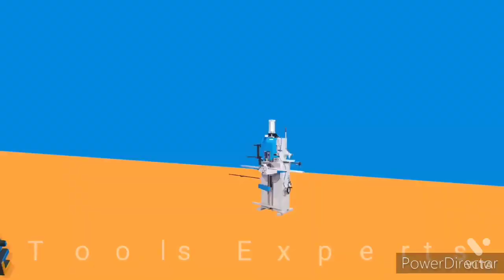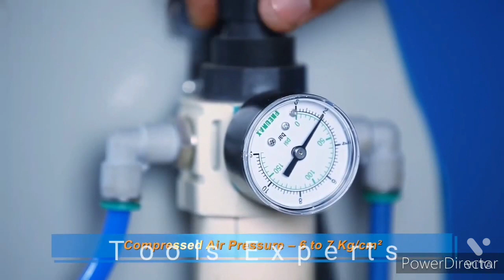mortriser machine |चोकोर छेद निकाल ने की मशीन । square hole machine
TOOLS EXPERTS चैनल आप सभी लोगो का स्वागत है
इस video में मैंने mortriser ya square hole drill machine     के बारे में बताया है । किसी भी ब्रांड से हमने कोई  प्रमोशन चार्ज नहीं लिया है ।
कुछ चीजें इसमे दूसरी वीडियो से ली गई है
अगर आपको ऐसी है knowledge वाले वीडियोस चाहिए तो
अगर आप ये खरीदना चाहतेे है तो नीचे दिए लिंक से आप खरीद
Jai industries

Thanks to jai industries for making these type of powerful and wonderful products
Please

disclamir
इस चैनल पर दी गई सभी जानकारी खुद   के use के आधार ओर उपकरण को उपयोग करने बाद प्रकासित की गई ह

 All the rights and sections are followed by the tools experts channel . Som of the videos are copied from the big tools chanels

For further information or problem.